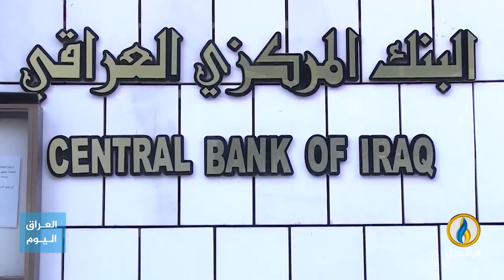تقرير إخباري.. النزاهة النيابية تؤكد سرقة وزارة التجارة 400 مليار دينار بصفقة تجهيز المواد الغذائية